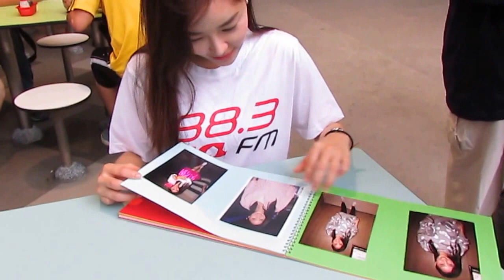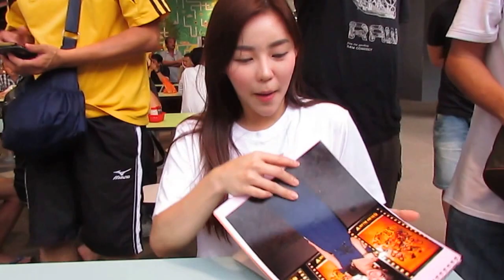Kanny Theng 邓晴冰